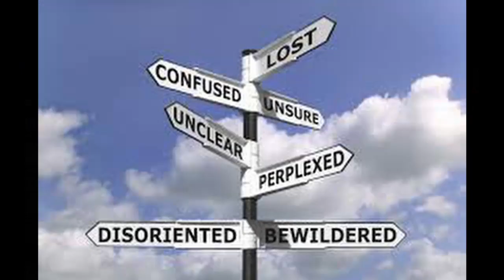"Alzheimer's" - Kelly Cherry (Narrated by Dylan Brown)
"This work was created to present images that best appeal to the viewer’s senses that go along with those presented in the poem. I chose “Alzheimer’s” yy Kelly Cherry because of my own background and life experiences. I was motivated to interpret the poem the way I visualize Alzheimer’s as it reflected my experiences with my grandma, who unfortunately passed from the disease. The poem gives readers a glance into the life of an old man struggling with the confusing disease, and continues in a style to show his head is racing for time and memories. The poem is worded by how the character conceptualizes the images he sees and further shows what memory he has lost.  Kelly Cherry shows in this poem that he was a professional man, busy and able to do most things, but now can only apply his thoughts to figuring out what has happened to him.

"I chose the instrumental, “Ancient Words,” to enhance theme immersion. It collaborates with the music the main character enjoys (strings) and reminds the audience how sorrowful the disease is."

This work was produced by Dylan Brown using DaVinci Resolve. The images were all obtained from Google Images. The song was obtained from Google with no direct author found connected to it. The poem is written by Kelly Cherry.

The MT Living Literature Project playlist is an ongoing endeavor of the Sandbox student organization at Middle Tennessee State University. Sandbox claims no rights to the videos or the materials used to create them. The videos are intended for entertainment and educational purposes only.